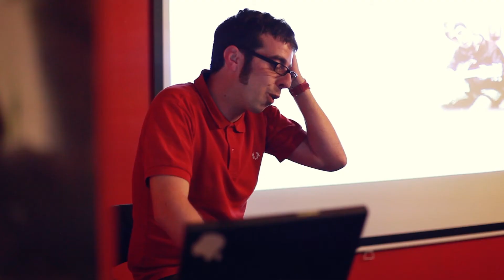Actividades previas del Surfing The Lérez 2013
Vídeo resumen de las actividades que se realizaron los días previos al Surfing The Lérez 2013 en diferentes locales de la ciudad de Pontevedra.

Realización: Producciones Mutantes
BSO: Gonzalo Maceira